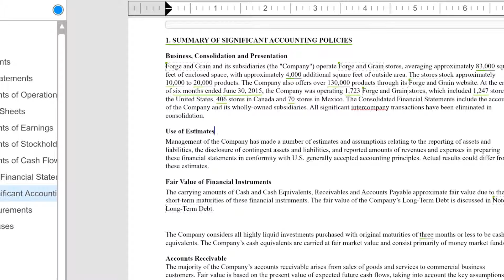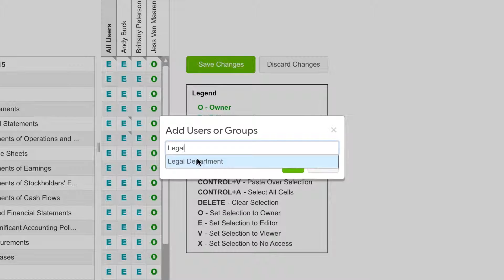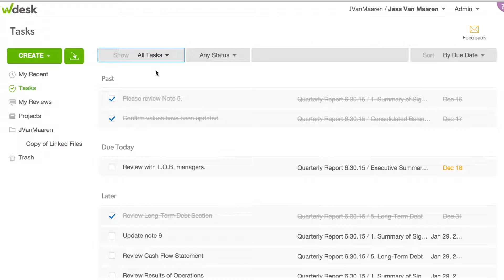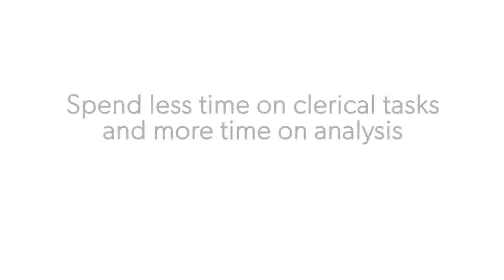Private Company Financial Reporting Product Tour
Introducing Wdesk for private company financial reporting. It's a cloud-based platform that integrates documents, spreadsheets, and presentations into one central location.

Workiva Inc. (NYSE: WK) powers transparency, accountability and trust. Finance, accounting, sustainability, risk and audit teams from more than 6,000 organizations worldwide rely on Workiva for their mission critical work. We transform how customers connect data, unify processes, and empower teams in a secure, audit-ready, AI-powered, collaborative platform.

Connect with Workiva Online!